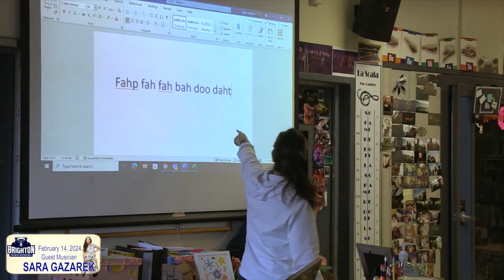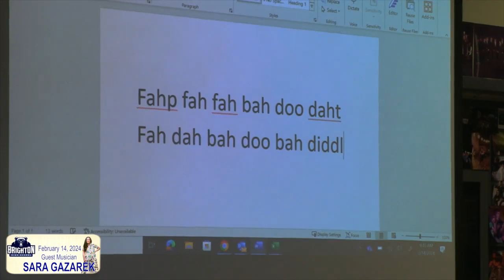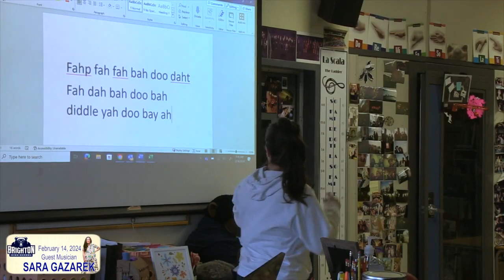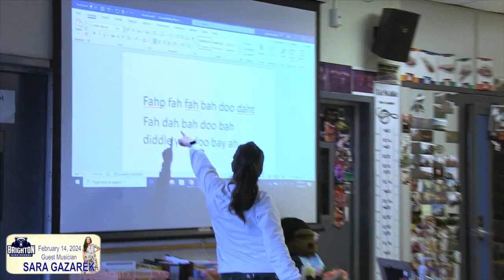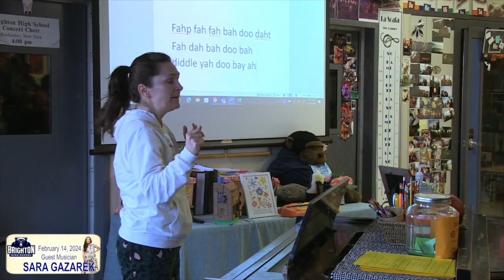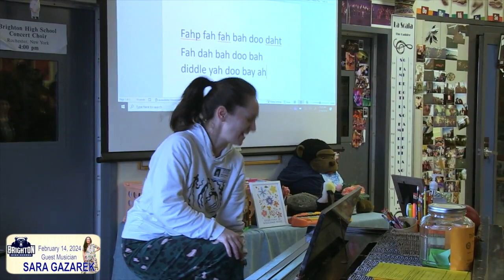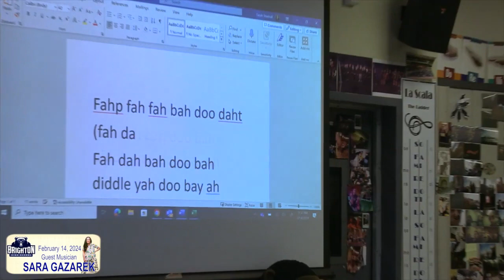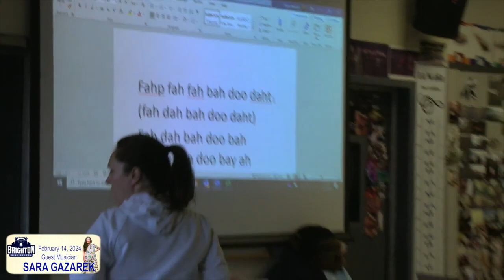BHS Guest Musician Sara Gazarek February 14, 2024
On Wednesday, February 14, BHS Mixed Choir and Vocal Jazz welcomed Grammy Winner Sara Gazarek as a guest artist. Gazarek is a professional jazz singer who won a Grammy for Best Arrangement, Instrumental and Vocals with her vocal group Säje just 10 days before her visit, making her, along with the other members of Säje, the first female artists to ever win this category.

Gazarek visited Mixed Choir to teach a workshop on jazz concepts, coach the students on their repertoire, and answer questions about her career as a Grammy winning vocalist.  Then, Gazarek worked with Vocal Jazz, coaching their repertoire and working on musical and performance concepts.  It was a huge joy to work together, and Sarah Staebell and the students in the BHS Vocal Music program are incredibly grateful to Sara for her generous gifts of time, wisdom, and energy!

Video filmed and edited by Eric Gruner